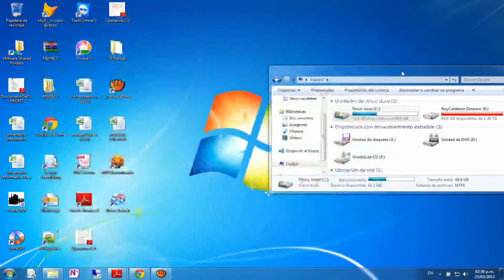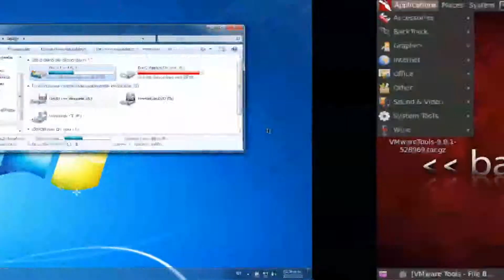Macbook Pro 2011 Late Performance with Fusion(4VM)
This is test of the performance of the Amazon 15" Macbook Pro 2011 Late with an addition of RAM (8GB now).

Using ScreenFlow